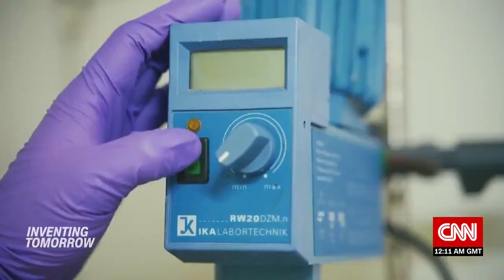Inventing Tomorrow: Maggots turn food trash into treasure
If food waste were a country, it would be the third highest emitter of greenhouse gases after the US and China, according to the UN. One startup is using maggots to help tackle the problem. Insectta -- which says it is Singapore's first urban insect farm -- breeds millions of black soldier fly larvae, an insect that eats up to four times its body weight in food waste every day. Working in conjunction with Singapore's Agency for Science, Technology and Research, Insectta's technology extracts lucrative biomaterials from the larvae, it says. This includes chitosan, which has anti-inflammatory properties. With applications in pharmaceuticals, cosmetics and aggrotech, the market for chitosan was valued at $6.8 billion in 2019, and is growing. Insectta is also extracting melanin (an electrical conductor used in bio-electronics) and probiotics for animal feed. A solution that derives value from food waste could see success across Asia, as countries such as Japan and China implement policies to reduce waste.